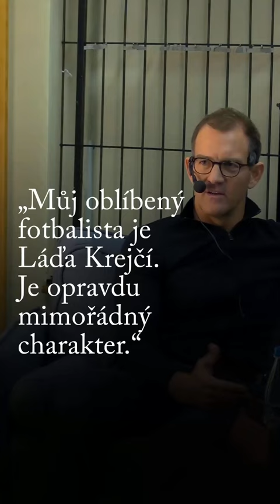Křetínský vyzval fanoušky: Hoďte Krejčímu na Instáč, aby zůstal ve Spartě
Daniel Křetínský prohlásil, že jeho nejoblíbenějším hráčem je aktuálně kapitán Sparty Ladislav Krejčí (24). I proto nechce, aby odešel do zahraničí. „Můj oblíbený fotbalista a mimořádný charakter,“ řekl majitel letenského klubu při ekonomické debatě ECONET.